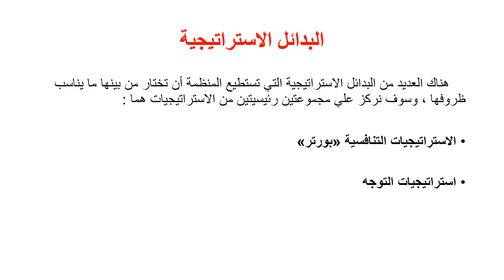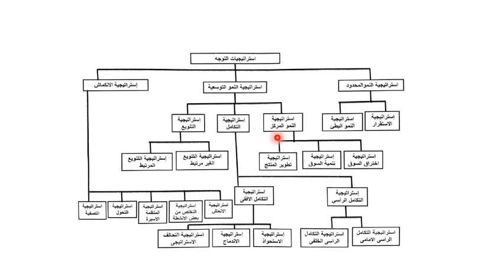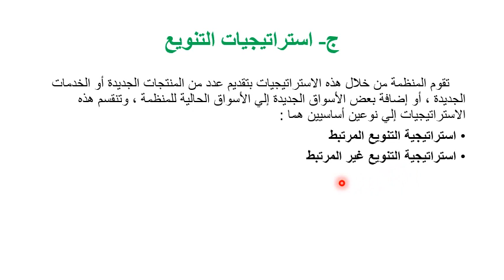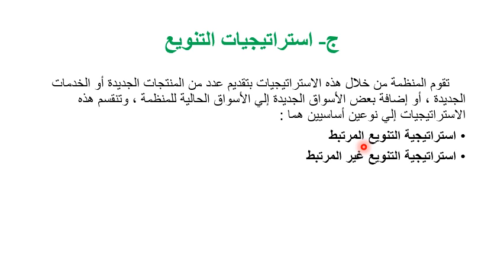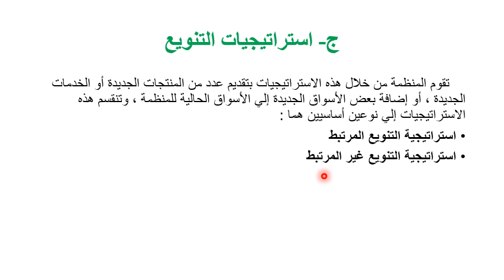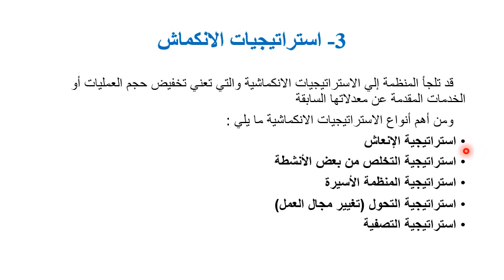التنظيم وطرق العمل - الفرقة الثانية - تطوير المنظمات - د/ سهام رمضان - 02